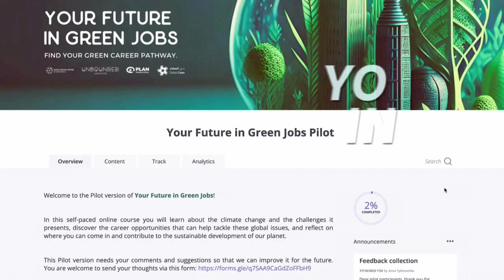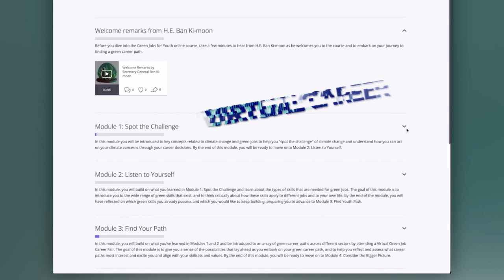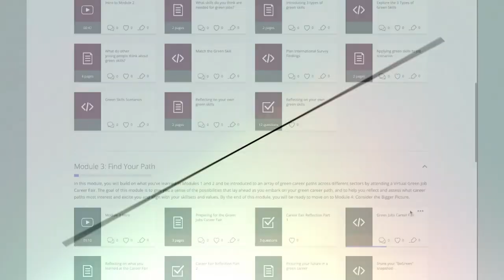Green Jobs: Paving the Way to a Sustainable Future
This session explored the pivotal role that green jobs play in fostering both environmental preservation and economic growth. By convening a diverse group of thought leaders, policymakers, and experts from around the world, this session delved into the intersection of environmental stewardship and employment generation.

Moderator:
Monika Froehler, Chief Executive Officer, Ban Ki-moon Centre for Global Citizens

Keynote:
H.E. Ban Ki-moon, 8th UNSG & Co-chair, Ban Ki-moon Centre for Global Citizens (Video Statement)
Irina Bokova, Former Director-General, UNESCO

Speakers:
H.E. Rossieli Soares da Silva, Secretary of Education, State of Pará, Brazil
H.E. Miguel Sedoff, Minister of Education, Misiones Province, Argentina
Sharon Armstrong, Director-General of Social Development, Global Affairs Canada
Kathleen Sherwin, Chief Strategy & Engagement Officer, Plan International
Lateefa Alnoaimi, Sustainable & Renewable Energy Engineer, YOUNGO’s Green Jobs Working Group

Closing Remarks:
H.E. Dr. Tariq Al Gurg, CEO & Vice-Chairman Dubai Cares